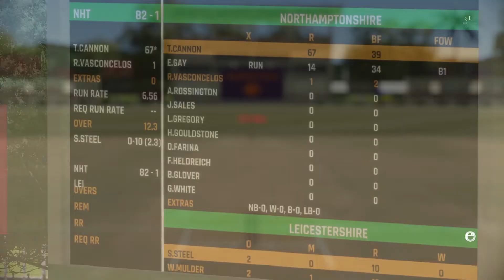Cricket 22 Career Mode - Episode 118 - Guess What More Runs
Hello Everyone, Welcome to my Cricket 22 Career Mode!